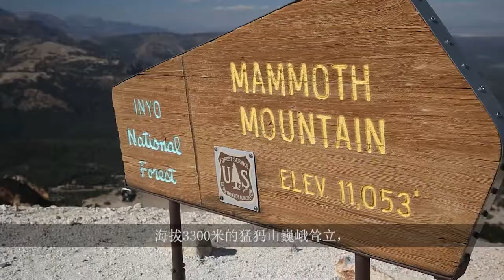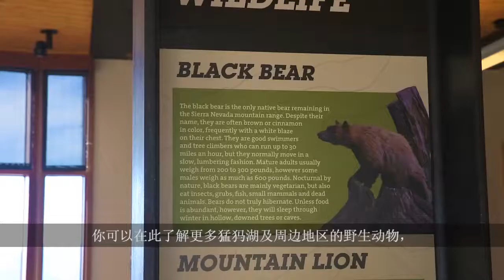365 Days of Adventure in Mandarin